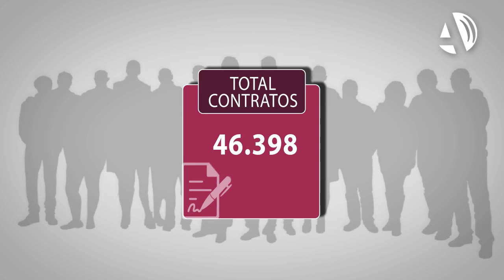El paro en Aragón aumenta en 428 personas en noviembre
(02/12/2016) El paro registrado en Aragón ha aumentado en 428 personas en noviembre, lo que supone un incremento del 0,5% respecto al pasado mes de octubre. De este modo, la Comunidad presenta, a finales del mes de noviembre, un total de 81.483 desempleados. No obstante, respecto a noviembre de 2015, el paro ha disminuido en 9.636 personas, un 10,6%.